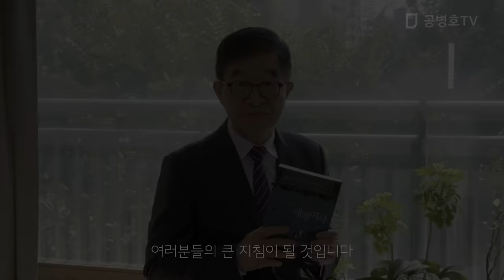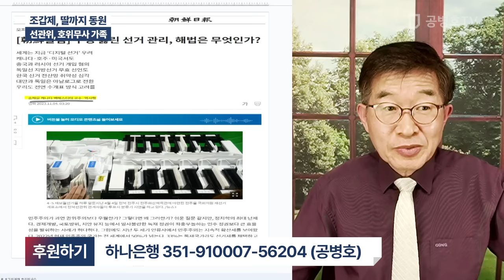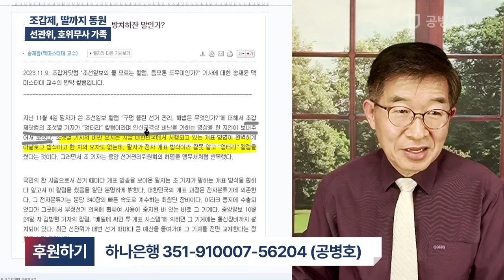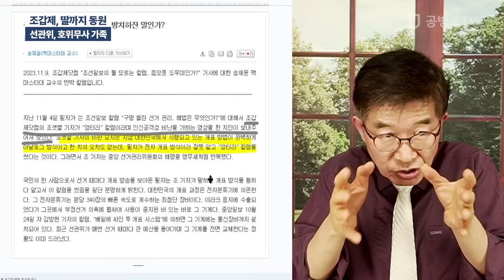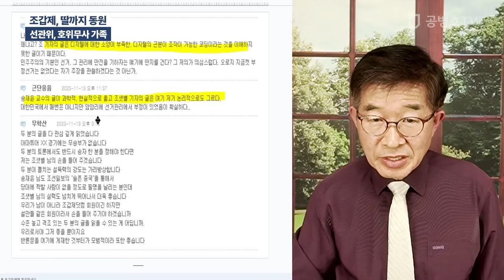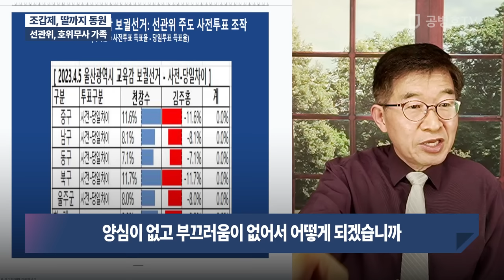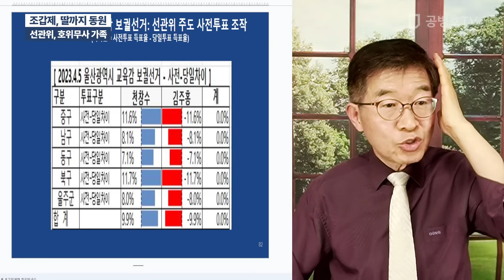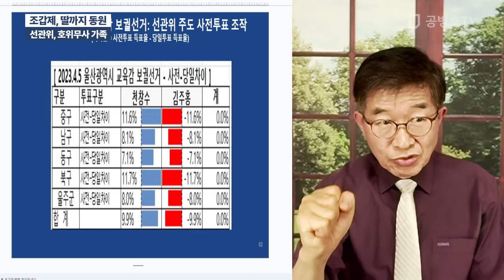조갑제, 딸까지 동원 / 선관위, 호위무사 가족 [공병호TV]